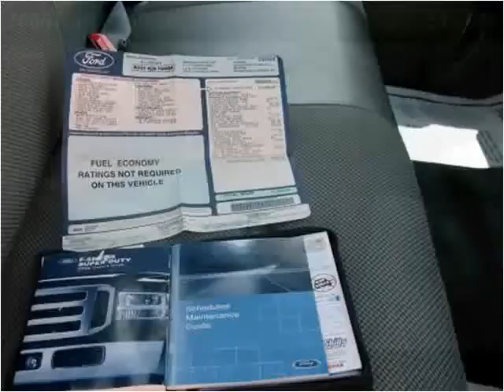2006 Ford F-250 SD Used Cars Frankfort KY